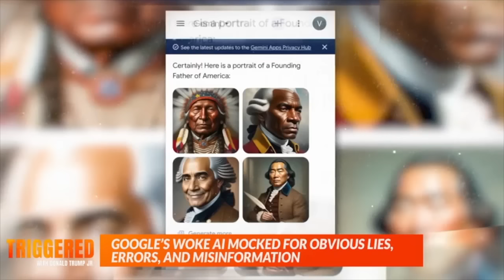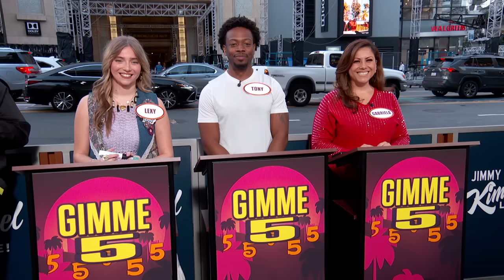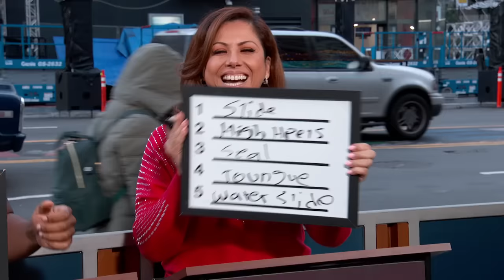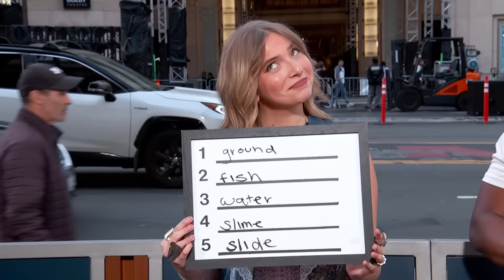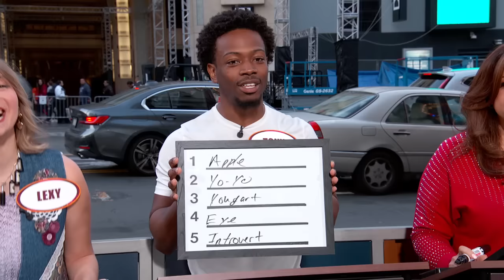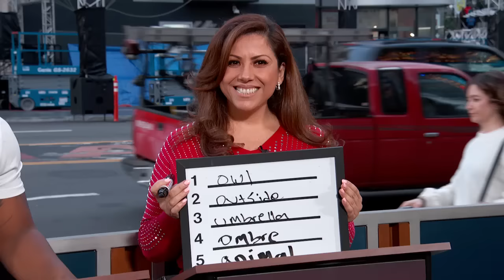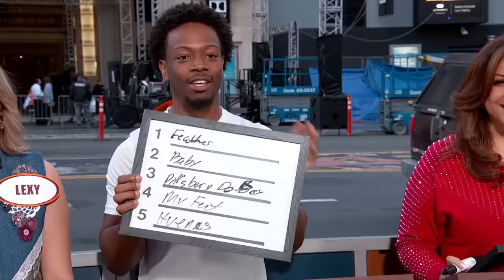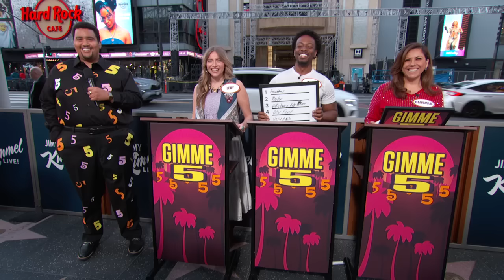Trump and Biden Square Off at the Mexico Border, Don Jr’s Most Preposterous Lie Yet & Gimme Five!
Two different people are claiming to be chairs of the Michigan Republican Party, Biden and Trump are both scheduled to visit the border in Texas on Thursday, Donny is taking every chance he gets to beat the drum about not having enough water in our faucets and washing machines, a team wearing hazmat suits was dispatched to Donald Jr’s house because he got a letter in the mail that contained an “unidentified” white powder and we play America’s favorite game, Gimme Five!